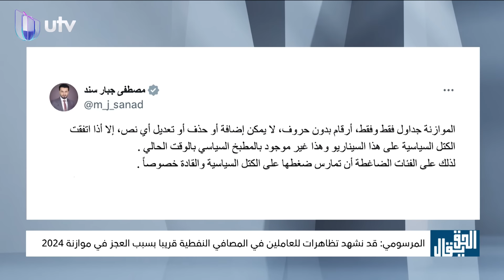جداول الموازنة .. مليارات طائلة وحسابات ضائعة| الحق يقال مع عدنان الطائي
جداول الموازنة .. مليارات طائلة وحسابات ضائعة
الحق_يقال مع عدنان الطائي

التردد:

11354v HD
10727h SD